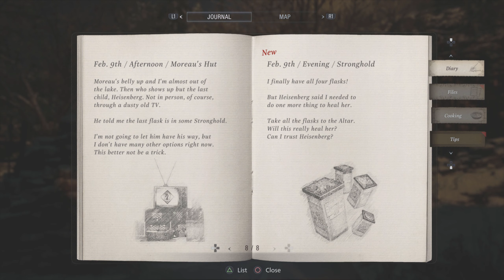Resident Evil Village [On The Road Again]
Resident Evil Village is a survival horror game developed and published by Capcom. A major installment in the Resident Evil series and a narrative sequel to 2017's Resident Evil 7: Biohazard.  The game follows Ethan Winters, who, after a fateful encounter with Chris Redfield, finds himself in a village filled with mutant creatures in an effort to find his kidnapped daughter. While Village maintains the series' mainstay survival horror elements, the game adopts a more action-oriented gameplay style compared to its predecessor.

Resident Evil Village also includes an online multiplayer mode. The game was announced at the PlayStation 5 reveal event in June 2020 and was released on May 7, 2021, for Windows, PlayStation 4, PlayStation 5, Xbox One, Xbox Series X/S and Stadia. The game received generally favorable reviews.